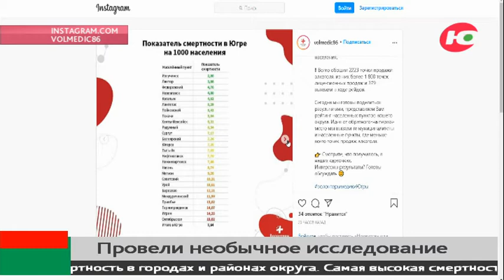Волонтёры-медики посчитали алкоточки в Югре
«Чем меньше в городе или районном центре пунктов продажи алкоголя, тем реже в нём умирают». Волонтёры-медики Югры провели необычное исследование.